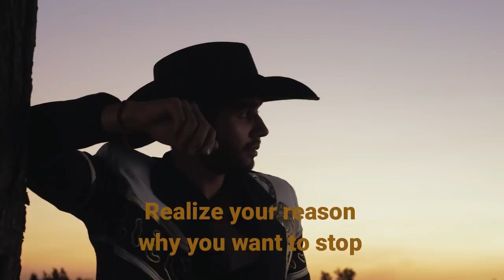How To Overcome your Addictions